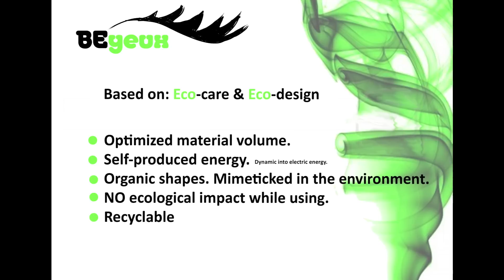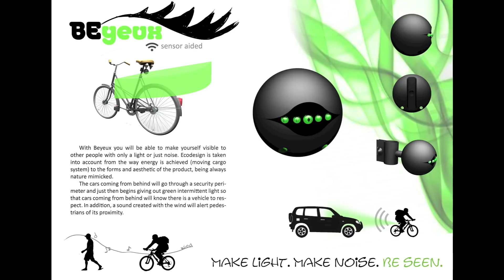24h Innovation ESTIA Oct 2012 The Bikers